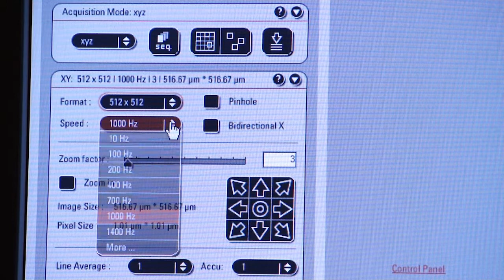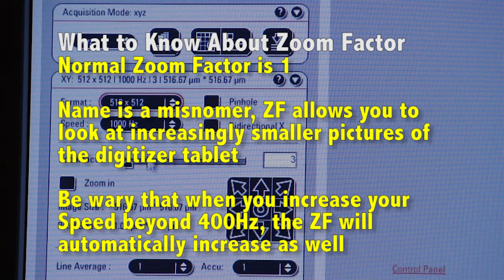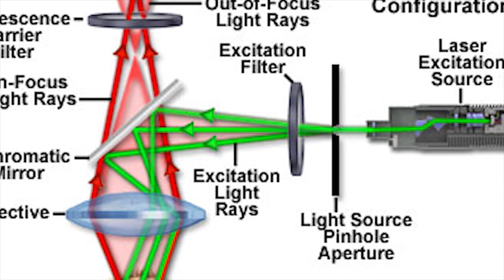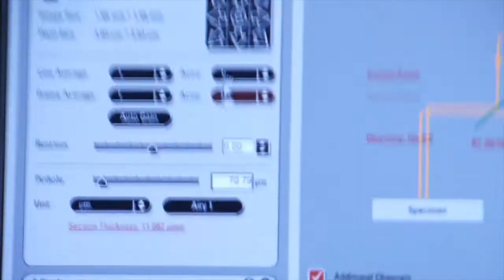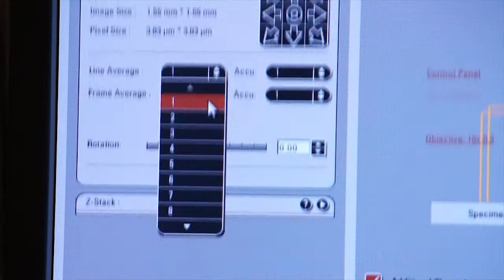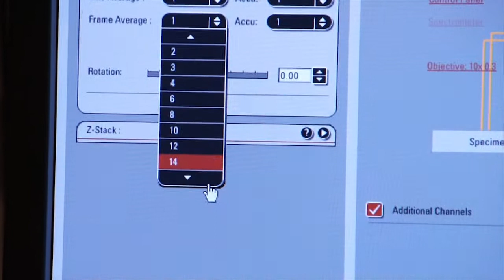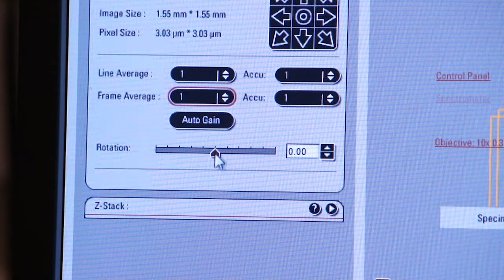3-5 Miscellaneous Setting Options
(i) Zoom factor is not a true zoom (it's not as in a zoom lens on a dissecting scope); it is more like cropping and magnifying. If you turn the speed up to 1000 Hz or beyond, then zoom factor will automatically adjust to above 1. You'll be looking at a smaller part of your digitizer. You can also manually change zoom factor. (ii) Notice the array of arrows in all directions; this allows you to move around the frame where you are looking. (iii) If you click on the pinhole square, you are given a slider. This allows you to adjust the pinhole of the light coming from the specimen to the photomultiplier tube. It is another way to brighten the image but opening the pinhole may reduce your resolution. (iv) The Bidirectional box allows you to toggle between acquiring data just reading left to right or bidirectionally with greater speed but possibly with greater noise. (v) You can get less noisy images by line averaging or frame averaging, though this does mean snapshots take longer which leads to more photobleaching. (vi) Rotation allows you rotate your image.